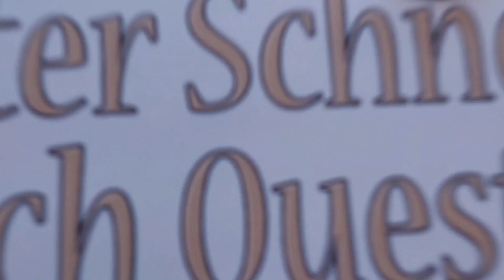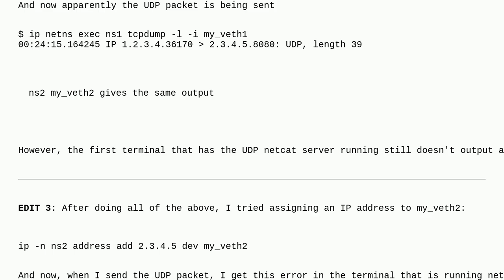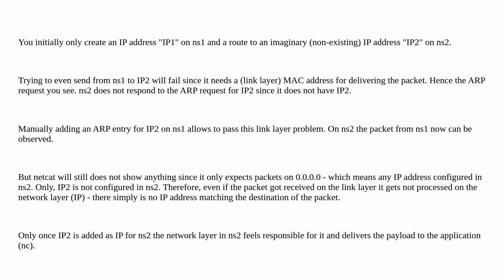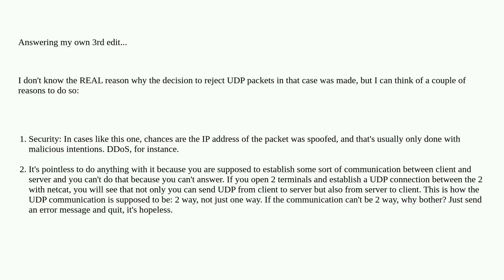Unix: Why doesn't netcat print anything when listening in UDP mode when it can't reach the client...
Why doesn't netcat print anything when listening in UDP mode when it can't reach the client even when the client can reach the server?

A special thanks goes out to the community

  netcat routing iproute udp network-namespaces